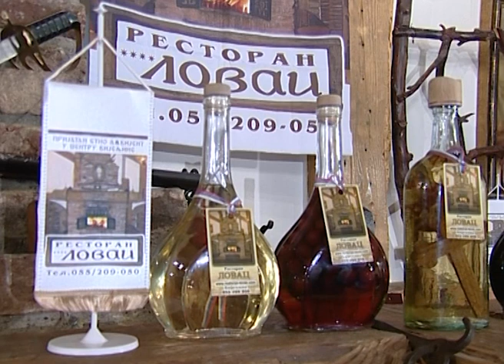Zlatne zice - Djavolija - Zavicaju Mili Raju - (Renome 19.06.2011.)